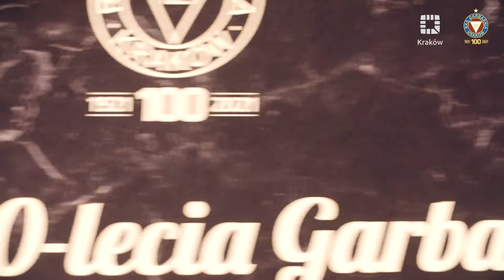Gala 100-lecia Garbarni: Open Mike - "Brązowy Blok Muzyczny"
100 lat Garbarni